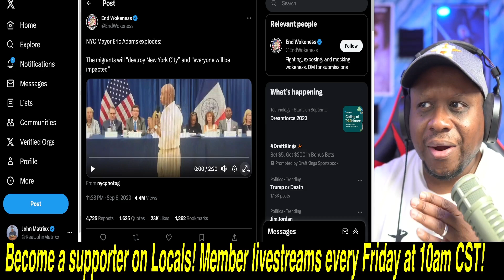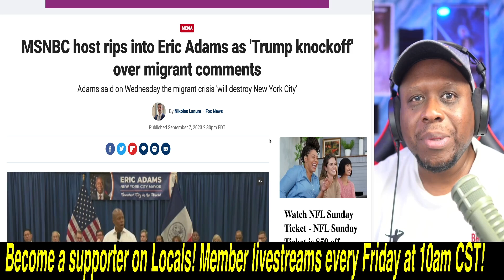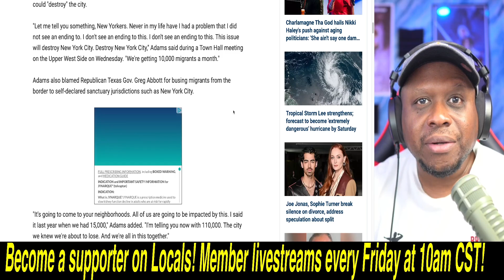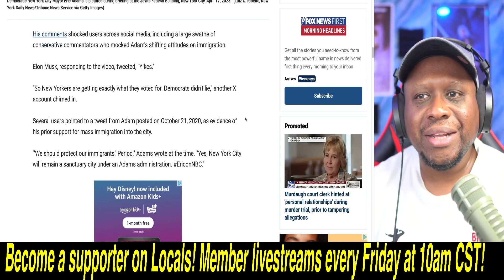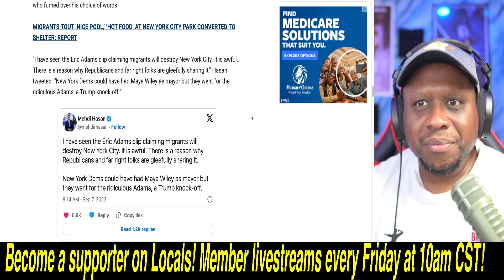Eric Adams RANTS and PANICS! Says ILLEGAL ALIENS will DESTROY New York City! He is a BROKEN man!